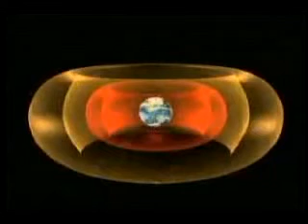Earth's Quarantine: Van Allen Radiation Belt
Van Allen Radiation Belt.

A field of radiation that surrounds the planet with 25,000 miles in length. No organic unit can go through this field of radiation which as shown here, it was felt about 600 miles away from it... If the ill effects of the Van Allen Radiation Belt were felt 600 miles away from it, what makes you think that you can withstand 25,000 miles of traveling through it?

We can send machines; and thats how we got the moon rocks pictures etc.. we also send machines to Mars Saturn and many other places. Follow UFOs and Alien Life on Twitter @